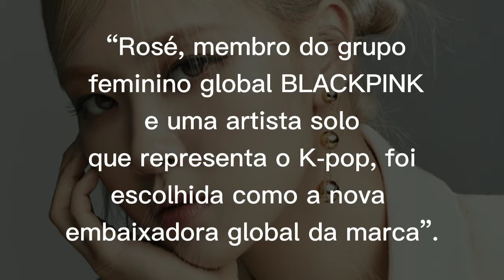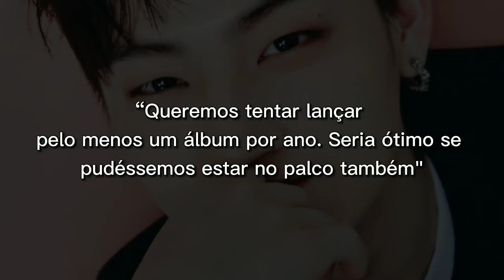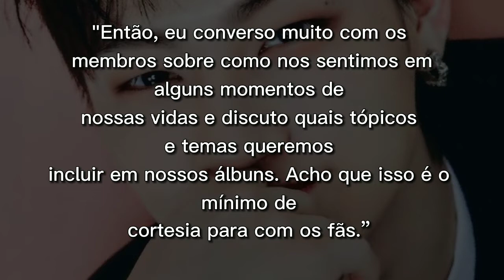Rosé embaixadora global da Tiffany & Co | Kai é capa de maio da 1st Look +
Oi kapopeiros tudo bem? No video de hoje eu estou  falando da rosé embaixadora global da Tiffany & Co , do Kai que é capa de maio da 1st Look  e muito mais.

🔸vídeo anterior: